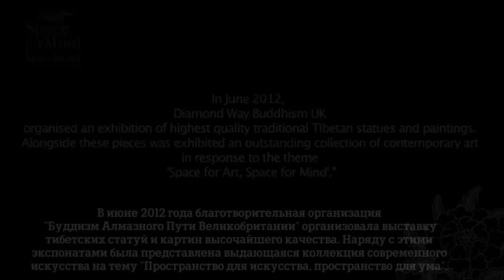Буддийская выставка в Лондоне. 2012г.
Крупная выставка тибетского буддийского искусства была проведена в Кеннингтоне, Лондон. Выставка тибетских буддийских статуй проводилась с 28 мая по 3 июня 2010 года при поддержке буддийского центра Алмазного пути в Ламбете.
Выставка называлась «Пространство для ума, пространство для искусства: сокровища тибетского буддизма и отклик современности». Экспозиция выставки содержала не только традиционные буддийские статуи и другие артефакты буддийской культуры, но также вдохновленную ей коллекцию современного искусства авторства художников из округа Ламбет

Эта выставка стала самой крупной в своем роде из ранее проводившихся в Лондоне и предлагала посетителям ежедневные экскурсии, в которых рассказывалось о значении традиционных предметов для практикующих буддистов.
На выставке проводились лекции, которые читали эксперты в области тибетологии и буддийского искусства, например Лама Джампа Тхае, который обратился к посетителям с вдохновляющей речью, ее запись можно посмотреть

Доходы от выставки «Пространство для ума, пространство для искусства» были переданы социальной организации «Спринг проджект» в Кеннингтоне для того, чтобы помочь молодежи округа получить трудовые навыки, а также зарегистрированной благотворительной организации «Буддизм Алмазного Пути Великобритании», которая предоставляет возможность использовать аутентичные методы буддийской медитации.